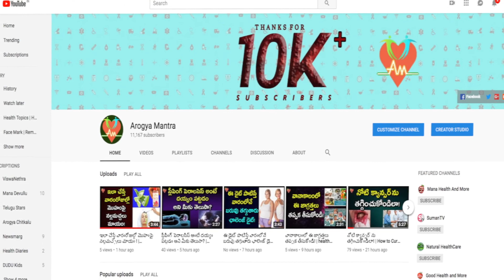వర్షాకాలంలో వేధించే జ్వరాలుకి మజ్జిగతో చెక్ పెట్టండిల | Tips to Cure Fever in Rainy Season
వర్షాకాలంలో వేధించే జ్వరాలుకి మజ్జిగతో చెక్ పెట్టండిల | Tips to Cure Fever in Rainy Season | Arogya Mantra